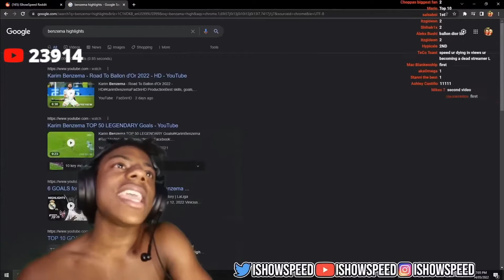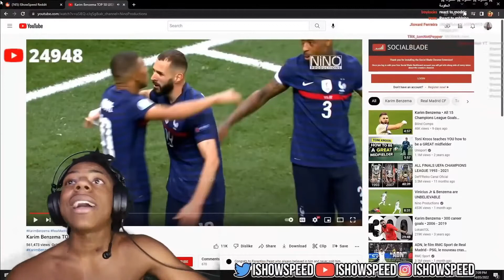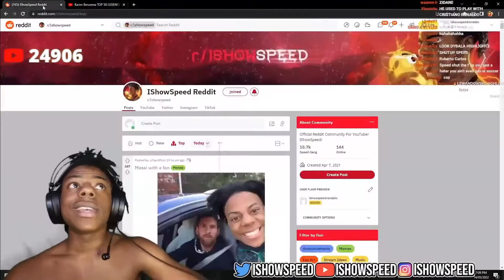SPEED REACTS TO BENZEMA HIGHLIGHTS